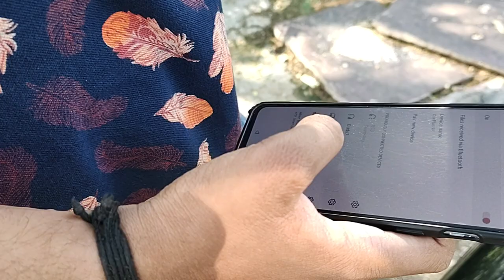Komaki Ranger Music System | बाइक में म्यूजिक प्लेयर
Komaki Ranger Bike mai aap phone se pair kr k music bhi sun sakte hai.

Komaki Ranger
Komaki Electric Scooter
Komaki Bike
Electric Bike